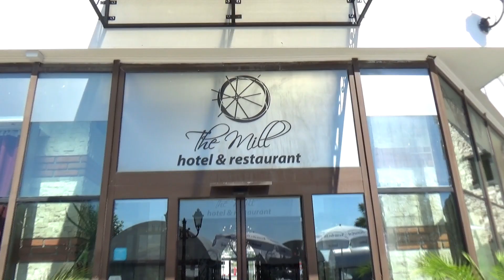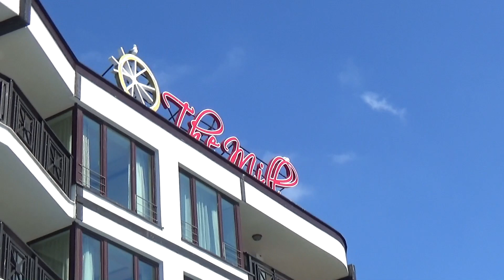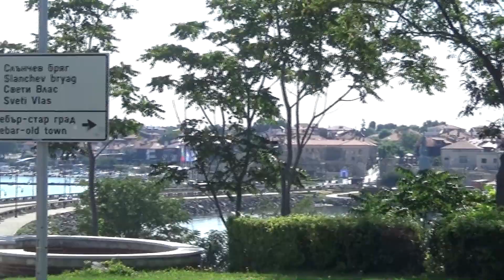The Mill Hotel - Bulgaria, Nessebar | Hotel & Room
In this video the travel turtles visit the Mill Hotel in Bulgaria, Nessebar. This wonderful hotel is located in the perfect spot for a short walk to nessebar old town. See the link below for our trip advisor review.

Location: The Mill Hotel, Nessebar, Bulgaria

Videos Filmed By:
Hannah, Maria, Chris & Ryan